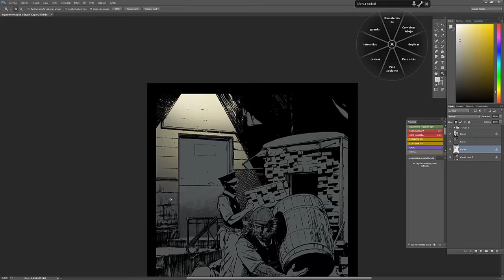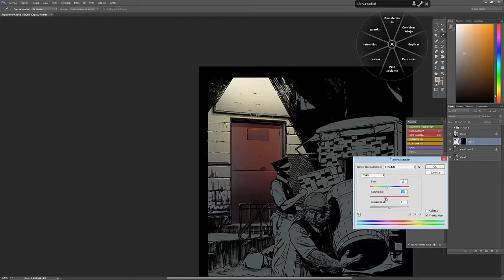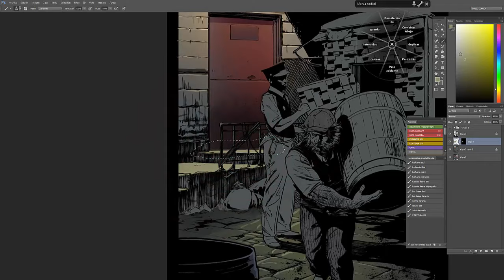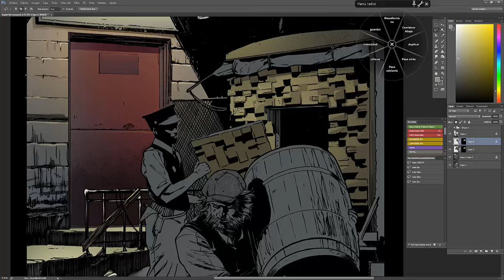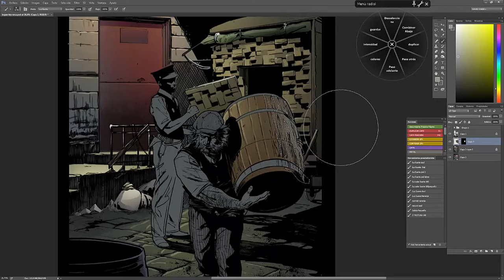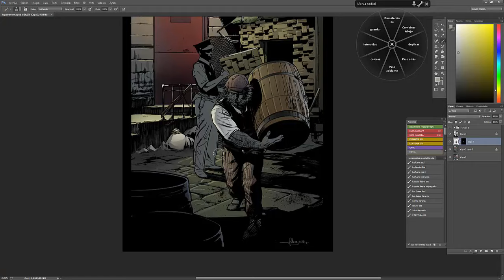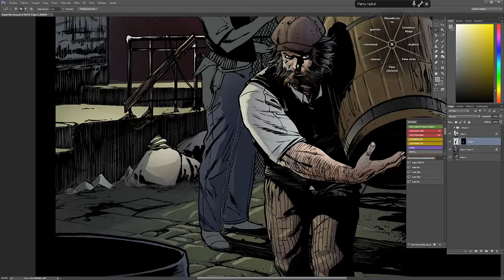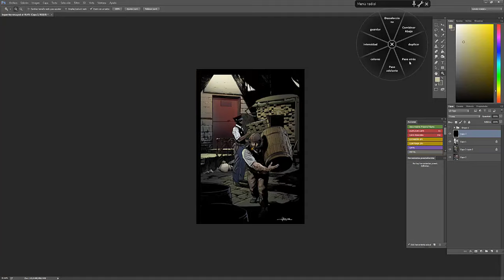Logan color Javier Fernández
Paso a paso del color de la página de Javier Fernández por DC Alonso